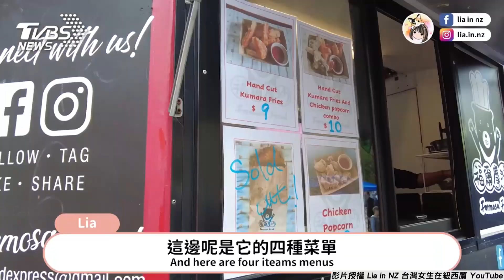紐西蘭市集也吃得到鹽酥雞! 台灣女生花60萬打造攤車賣家鄉味｜TVBS新聞 ｜網友熱搜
影音授權：YT@Lia in NZ 台灣女生在紐西蘭